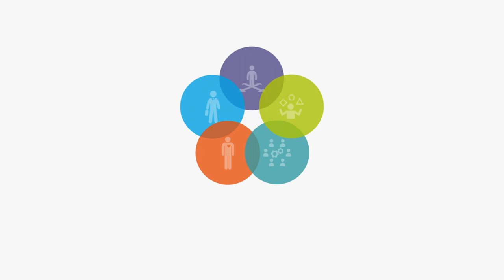TU Delft - Student Development - UNLOCKING… Bertus Beaumont - 3/10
Fascinated by life... What is life?

In this very personal and meaningful interview Bertus Beaumont shares his fascination for life (biologically speaking), and how he learned through his own experiences with feelings of failure and procrastination that a successful career does not only depend on your accomplishments, but also on the way you deal with personal challenges.
You cannot plan your life and the challenges you might run into, but you can learn how to deal with them. And the younger the better, according to Bertus.

Dr Bertus Beaumont is Experimental evolutionary microbiologist at TU Delft.

UNLOCKING … Educators of TU Delft
Do you know your educators well? What drives them? What is their vision on learning, self-development and well-being? And what lessons have they learned so far?

Through a series of 10 interviews with educators from the TU Delft, Career & Counselling Services aims to shed a more positive light on well-being. The personal stories and insights shared by those who are often only seen in their position as teacher, scientist or executive may show that the struggles and doubts you may have as a student are an inevitable component of your growth process. The stories provide insight into the various ways you may bounce back, they show where these people get their resilience, what and who has made them stronger. It sometimes takes years before you realize something, and occasionally there is a flash of insight. Examples of experience may help speed up the learning process, and sometimes make it a little less painful. And there is no path that is better than another; hopefully at least one of the paths resonates with you.

If you want to know more about Career & Counselling Services can offer, please